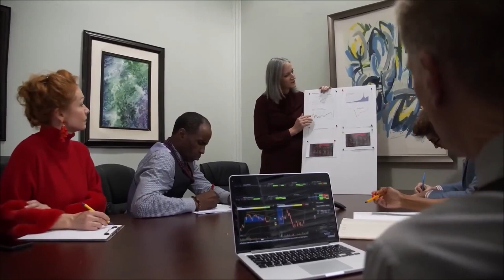Leading with Purpose: Elaine Haney, Emerge Vermont